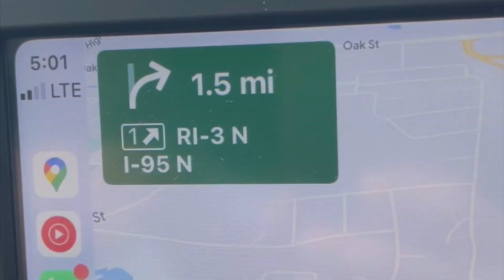WaterFirefest in Providence city,Rhode Island ,USA.lets tour Providence city.Renaissance city,USA